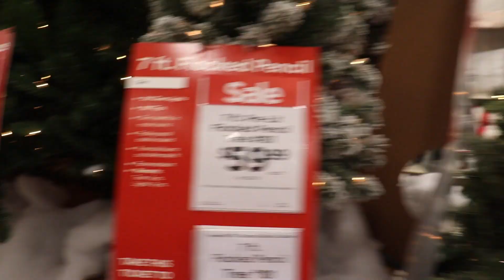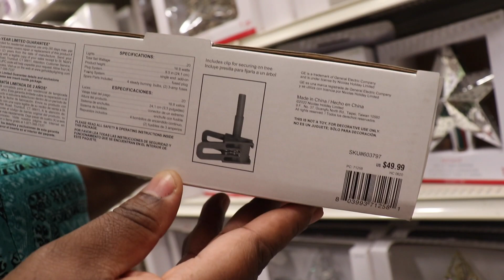MICHAELS CHRISTMAS DECOR 2020 | SHOP WITH ME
Come shop with me at Michaels Christmas Decor